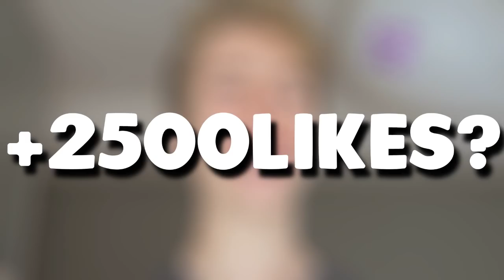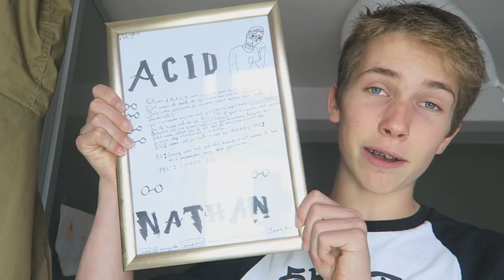SCHOOL LEUK MAKEN KAN!